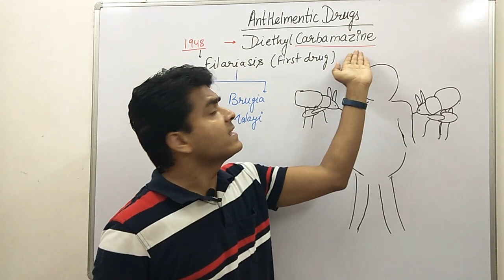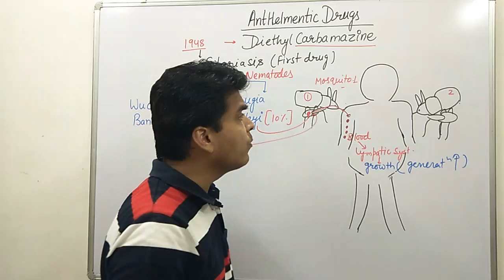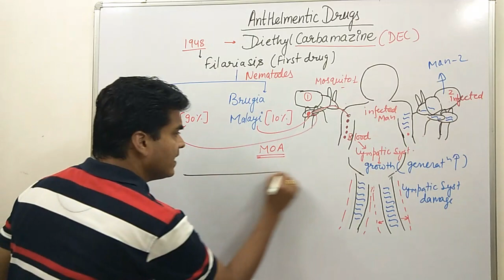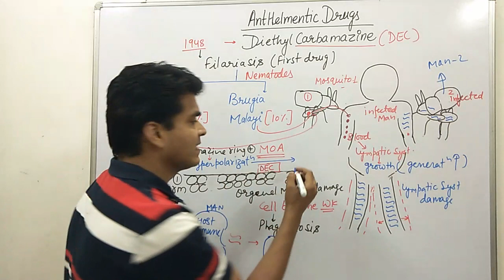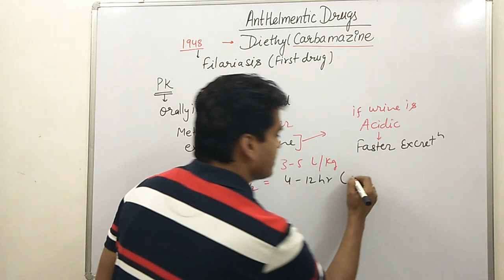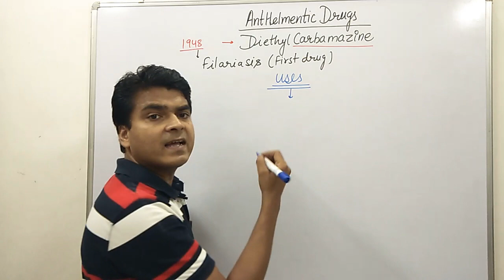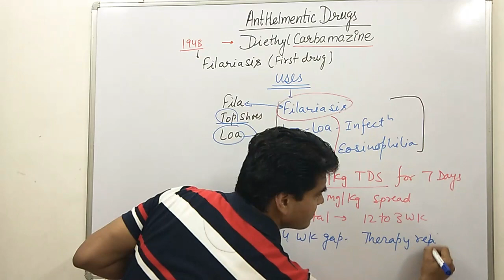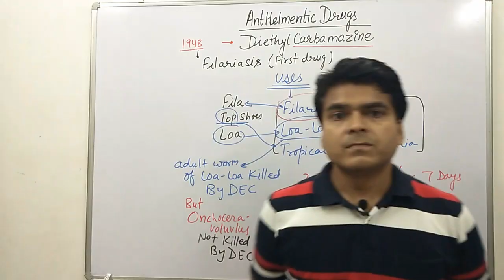Anthelmintic Drug Diethycarbamazine Pharmacology,ADR Mnemonics-Filariasis Treatment-Part-4-GPAT NEET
In this lecture Pharmacology of Diethycarbamazine  (Anthelmintic Drug) Discussed.
Mnemonics for USES & Mnemonics for Side Effects Also Discussed.
Below are some  FACT of Diethylcarbamazine
1. It is Microfilaricidal
2. It is Slow acting Macrofilaricidal
3. It  Kill Microfilariae present in peripheral blood
 however it DO NOT Kill Microfilariae present in Hydrocele and Nodules

MCQ on Diethycarbamazine  (Anthelmintic Drug) Discussed at the End of the Lecture

Q. 1 Mechanism of action of DIETHYLCARBAMAZINE is
A. It block glucose uptake in worm
B. It cause Hyperpolarize in worm
C. It alter microfilariee organelle membrane and Promote cell death
D. It activate Nicotinic Receptor & expell worms

P. A & B
Q. B & C
R. C & D
T. A & D

Q. 2 First drug. discover for Filariasis treatment is. Year
A. Diethycarbazine, 1948
B. Diethycarbazine, 1956
C. Ivermectin, 1948
D. Ivermectin, 1956

Q. 3 In acidic urine excretion of Diethycarbamazine is
A. Fast
B. Slow
C. Unaffected
D. None

Q. 4 Diethycarbamazine is
A. Microfilaricidal
B. Macrofilaricidal
C. Both
D. None

Q. 5 Diethycarbamazine can
A. Kill Microfilariae present in peripheral blood
B. Kill Microfilariae present in Hydrocele
C. Kill Microfilariae present in Nodules
D. None

Give answer of all of these questions in comment box

BPharmaPharmacology Lecture
DPharmaPharmacology Lecture